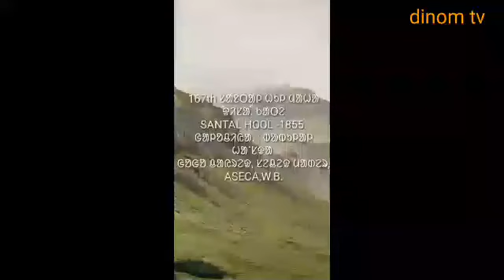Santali Today | 1855 - Nagam || Babulal Hansda || ASECA WB || Sarensipahi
Hi,
Welcome to SantaliToday.
Thankyou, for visiting this channel description.
        In this channel we are uploading, specially the videos about Santhali current news and traditional festival.
So,
        If you want to watching and known about written above-mentioned topics, And if you are new to this channel then, PLEASE Subscribe the Santali Today and ring the bell icon 🔔 for latest update.

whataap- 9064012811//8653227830